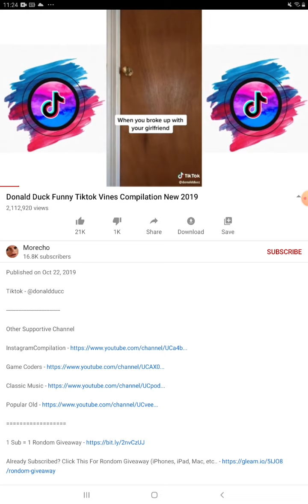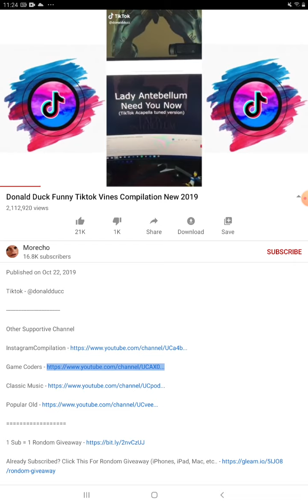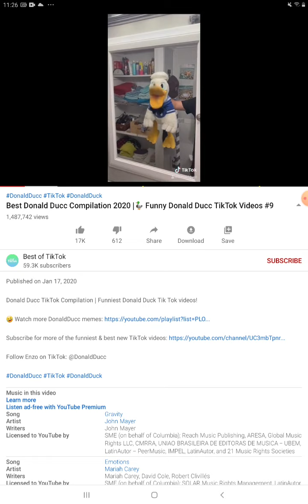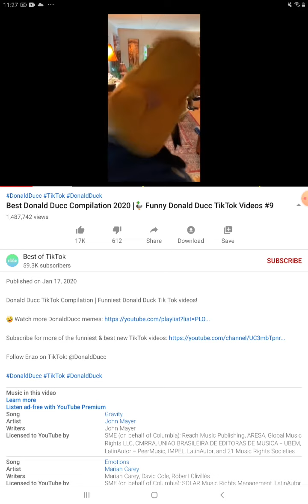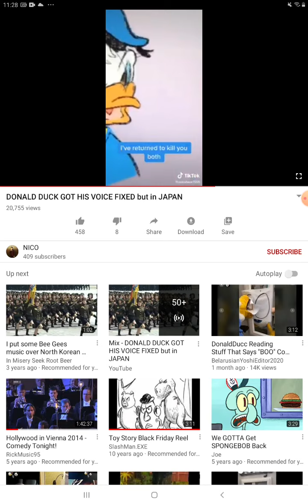Donald Duck Tiktok Try Not To Laugh